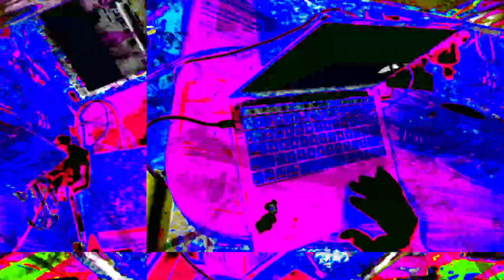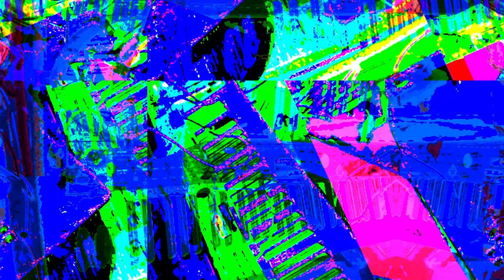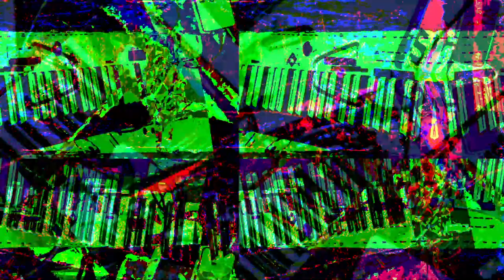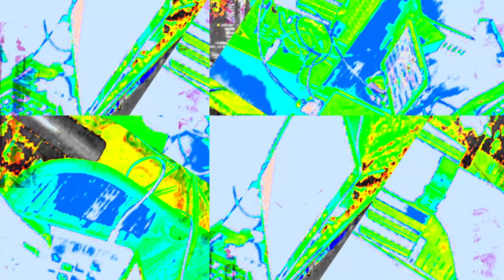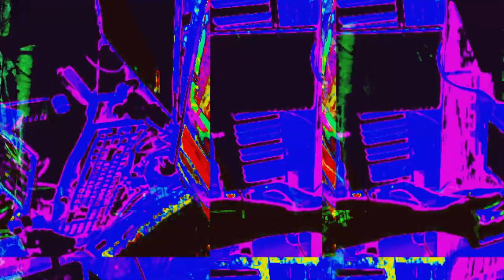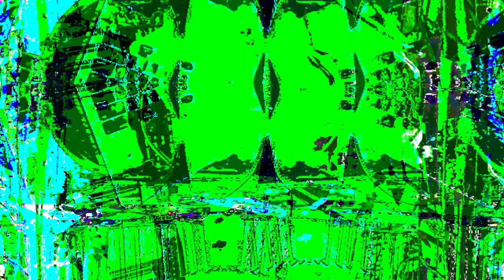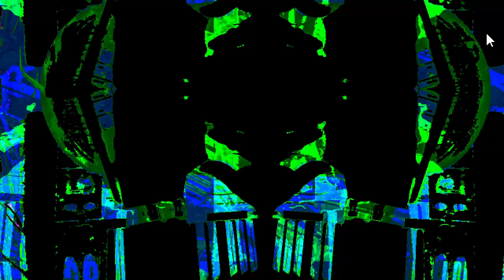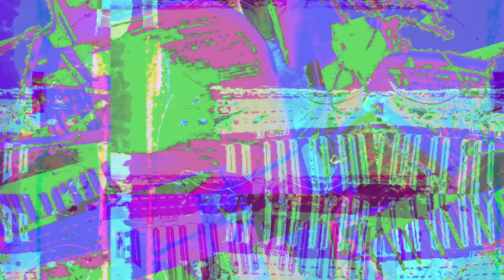[EPILEPSY WARNING] *Photosensitivity Warning*